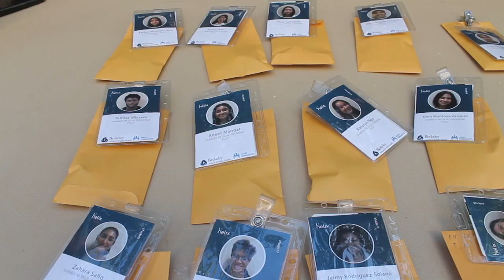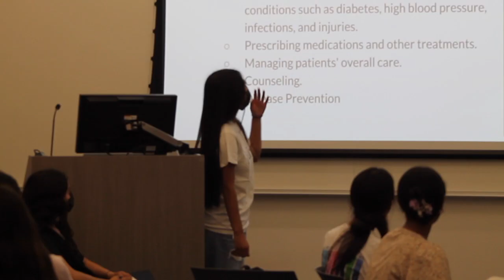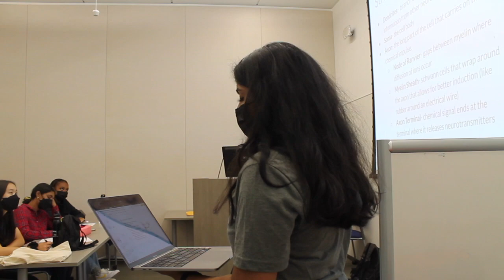Helix Summer Medical Program 2022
Helix aims to diversify the future of healthcare by inspiring and empowering underrepresented youth to pursue health careers. All programs are free of charge. Visit thehelixgroup.org for more information.
Videography: Pari Srivastava